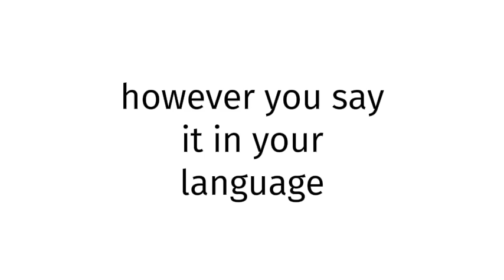How to pronounce BLUE FILM JAPAN 32?(CORRRECTLY)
WELCOME!!!
Throughout the entirety of my channel, you will learn to pronounce vocabulary the correct way. In today’s video, you will learn to pronounce BLUE FILM JAPAN 32 the correct way.
Timestamps below:
0:00 intro
0:27 word of the day
0:39 salutations
0:49 ending